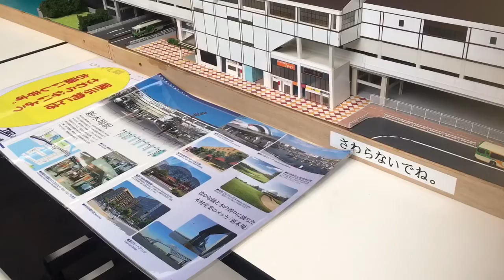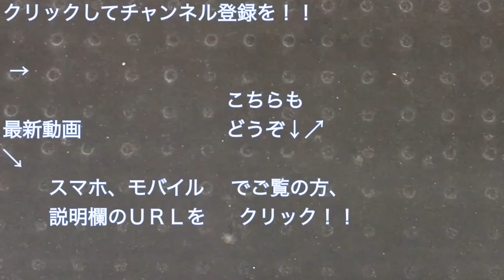[TK公開] 鉄道模型動画（東京臨海高速鉄道ブース） in ＪＲ東京総合車両センター・夏休みフェア 2019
ＪＲ東京総合車両センター・夏休みフェア２０１９（東京臨海高速鉄道ブース）での鉄道模型・Ｎゲージの動画です。

過去３年間の動画はこちら👇
鉄道模型動画（東京臨海高速鉄道ブース） in ＪＲ東京総合車両センター・夏休みフェア 2018

鉄道模型動画（東京臨海高速鉄道ブース） in ＪＲ東京総合車両センター・夏休みフェア 2017

鉄道模型動画（東京臨海高速鉄道ブース） in ＪＲ東京総合車両センター・夏休みフェア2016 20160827